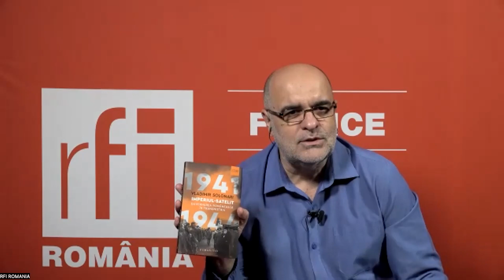Până unde poate merge Vladimir Putin? /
Ovidiu Nahoi în dialog cu Vladimir Solonari, istoric și fost politician originar din Republica Moldova, profesor la Departamentul de Istorie al University of Central Florida și Cristian Preda, decan al Facultății de Științe Politice din cadrul Universității București.